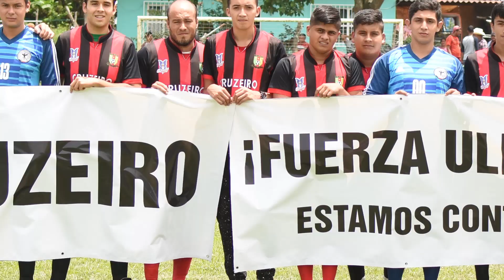Gran final de fútbol del torneo de "la sierra" - D. La Paz (Jacales) vs Cruzeiro (Alto Lucero)